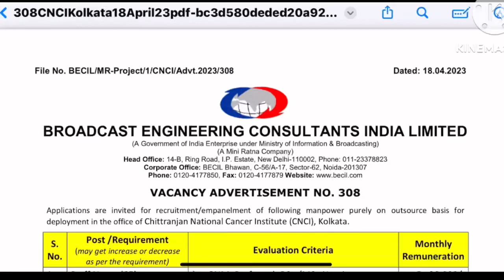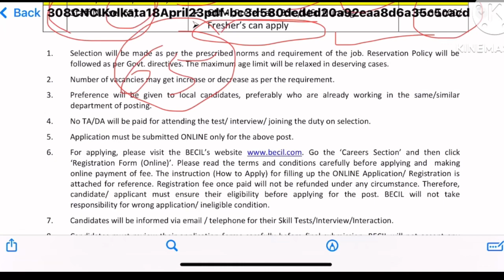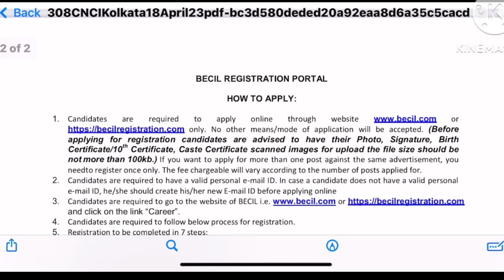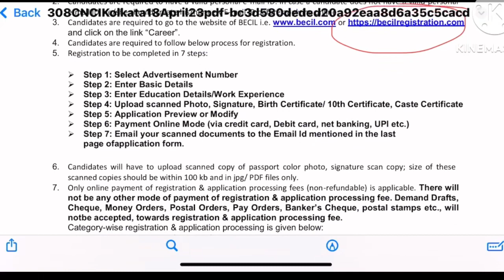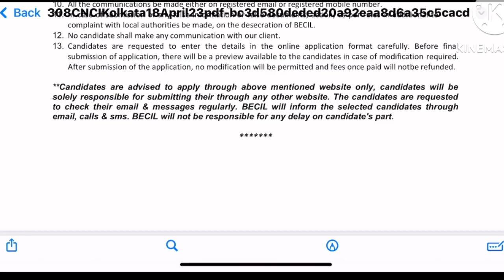BECIL 💥Permanent 💥Staff Nurse 💥Vacancy,BECIL 💐Staff Nurse 💐Vacancy,becil